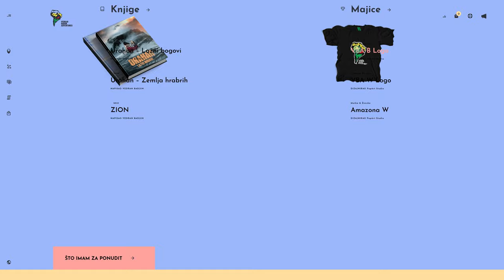Vedran Badun Adventures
Vedran Badun Adventures by PopArt Studio From Serbia.
The website for Vedran Badun Adventures, an adventurer, artist, and wanderer. Seeking to awaken the spirit of civilization through various forms of art."If I can do it, so can you" V.B.